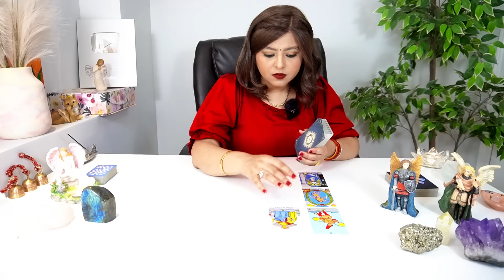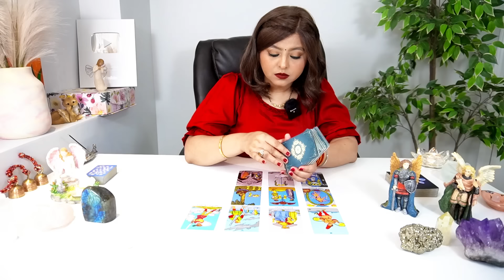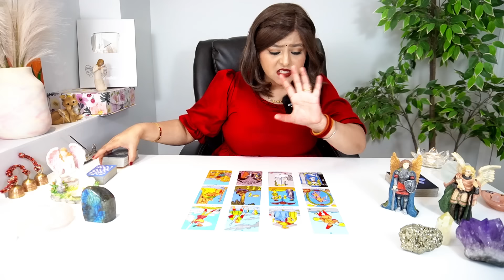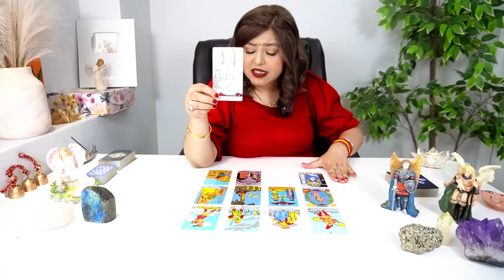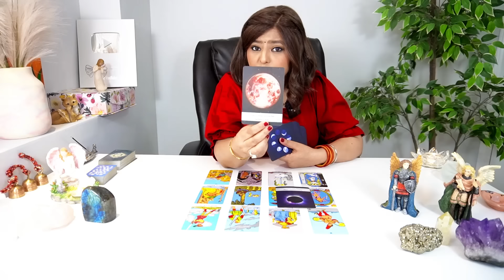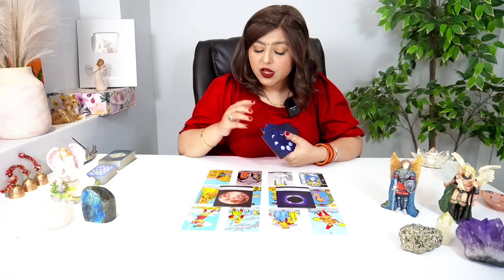✨CANCER✨ (कर्क राशिफल ) **VERY SOON** KYA HOGA APKE SAATH? 🧲⏰✈️🪐💰🕊️👰🏻‍♀️💍📿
✨KNOW YOUR FUTURE✨✨✨**VERY SOON** KYA HOGA APKE SAATH?✨✨✨ Psychic Tarot Reading

Watch your Sun, Moon, Rising and North Node☀🌙🔝♾